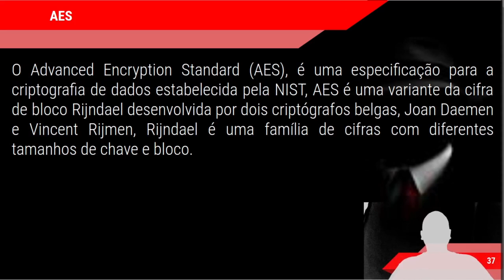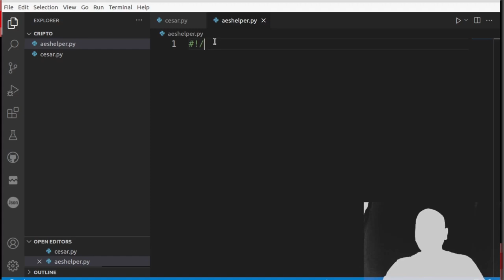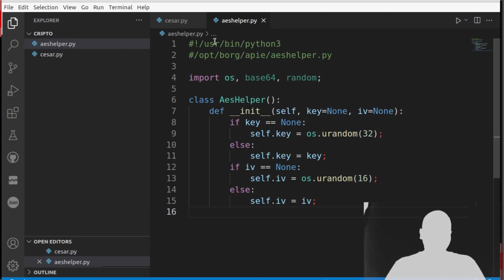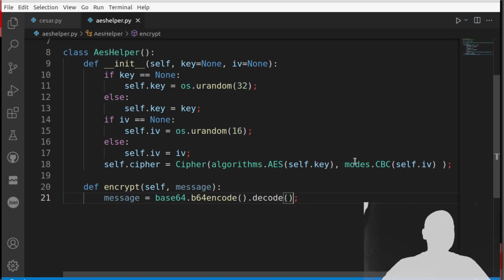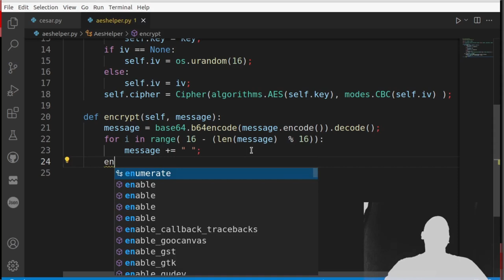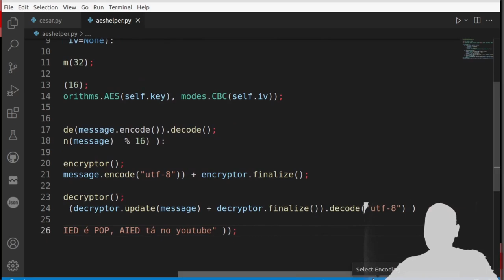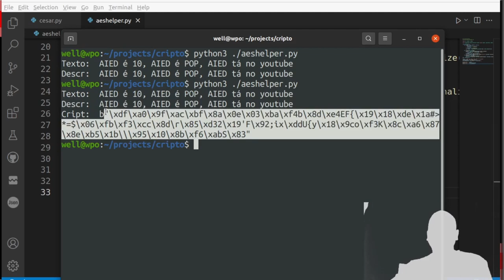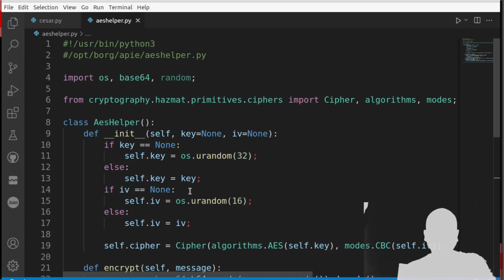CURSO HACKER - CRIPTOGRAFIA Parte 5 - AES com PYTHON, criptografia simétrica de bloco